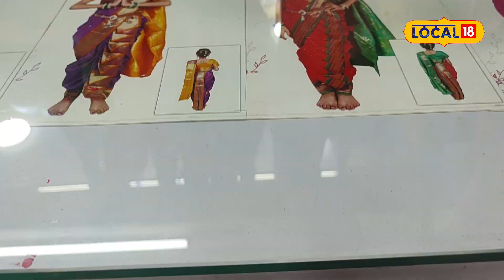Wholesale Saree Market | शाही मस्तानी, देवसेना नऊवारी फक्त 800 रुपयांमध्ये,पाहा कुठं मिळते?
Wholesale Saree Market | ब्राह्मणी, पेशवाई, मयूरपंखी, शाही मस्तानी, देवसेना आणि जिजाऊ या प्रकारची नऊवारी साडी नेसून मिरवण्यात महिलांना आनंद वाटतो. नऊवारी साड्यांचे नवनवीन प्रकार पुण्याजवळच्या चिंचवडमधील बाजारपेठेत खरेदी करता येतील.